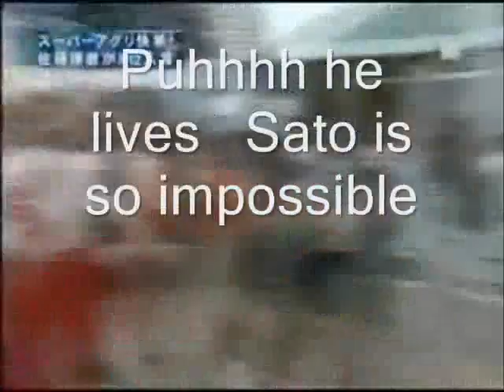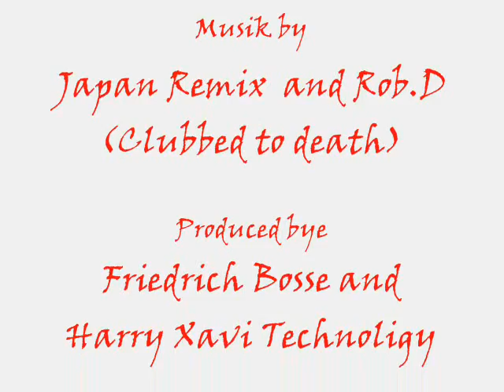Takuma Sato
he is impossible